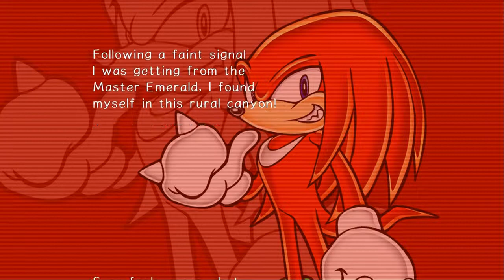Be Very Afraid | Sonic Adventure 2: Battle [PC] | Hero Side Part 3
I can handle ghosts. I can handle watching celestial bodies get decimated. I can't handle early 3D uncanny valley faces

There are two mods running: One to fix the Emerald Radar to track all emeralds at once, and one to adjust the audio levels and timing of the cutscenes.
Also, this game is even jankier than I remember...